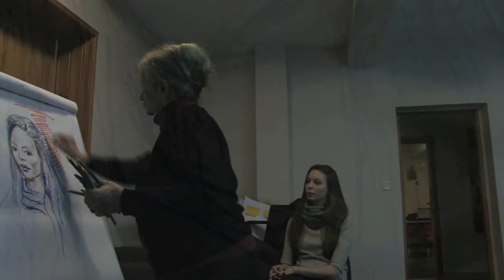MKW International Meeting 2011 - drawing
Henriette Kretz, a survivor of the Holocaust, is drawing a portrait of Isabel, a participant in the International Meeting in Auschwitz and Buchenwald. This short video clip was done by Isaiah Urken from Lithuania, also a participant and a member of the project group 'Video'.
More material from the International Meeting 2011 can be viewed